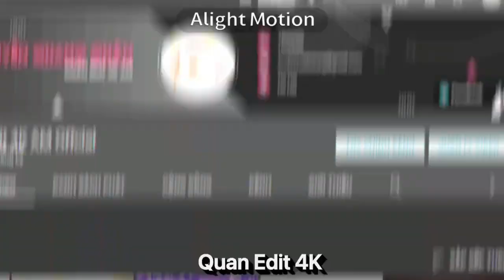[Code Alight Motion] Đập Và Lia Cam Nhạc Gác Lại Âu Lo Cực Gắt | Quân Edit 4K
🎬Code Alight Motion 🎬
Cre: Huy Dayy
Link Code:
Link Raw:?
Các Mạng Xã Hội Khác:
★ Chúng tôi sẽ có mặt sớm nhất để giải quyết mọi vấn đề
★ Mọi người đừng quên  follow và ủng hộ kênh ạ

® Tôi không sở hữu bất kỳ nội dung nào của bài hát hoặc hình ảnh mà nó đã được tải lên chỉ vì mục đích quảng bá . Nếu có bất cứ tranh chấp về vấn đề tácn quyền , và bản quyền liên quan đến VIDEO .
If there is any dispute about copyright relating to VIDEO .

★ We will be available as soon as possible to resolve any issues

ஜ۩۞۩ஜ YOU ஜ۩۞۩ஜ
───▄▄██▌█ ░XE TRỞ QUÀ KHI ẤN ĐĂNG KÍ ^^